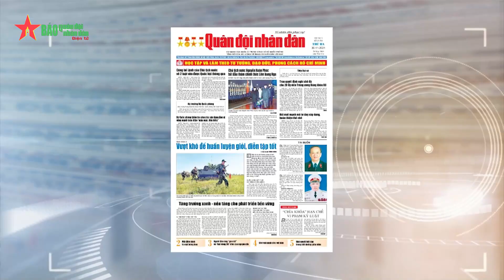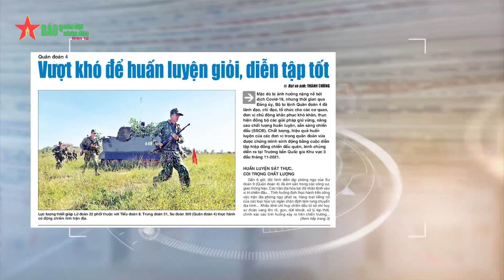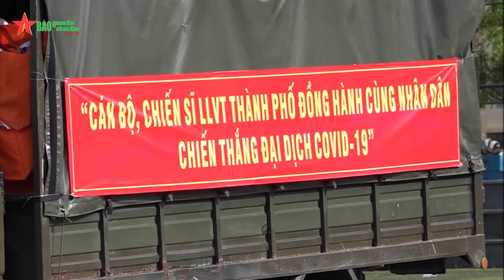Bản tin Quân sự - Quốc phòng: Hợp tác quốc phòng Việt Nam-Liên Bang Nga đạt hiệu quả thiết thực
Trong tuần, Đại tướng Phan Văn Giang đã có cuộc hội đàm quan trọng với Đại tướng Sergei Shoigu; Lễ Khai mạc diễn tập Hải quân ASEAN-Nga ARNEX-21.